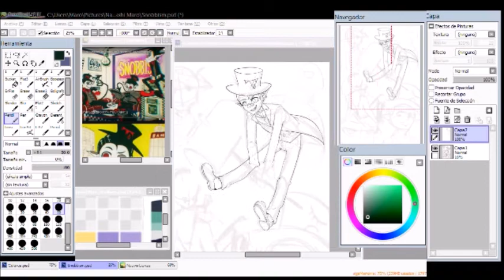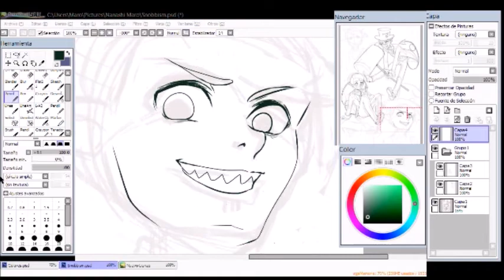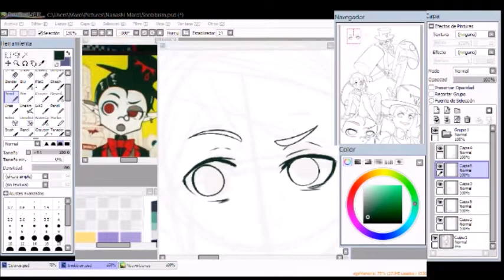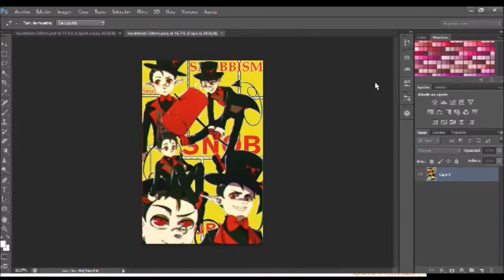SNOBBISM (Speedpaint)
Speedpaint.
T. Real +6 hrs.
Paint Tool SAI/Photoshop.
Wacom Intuos Manga.
Llevo oyendo en bucle esta canción los ultimos tres días. Ayuda :)